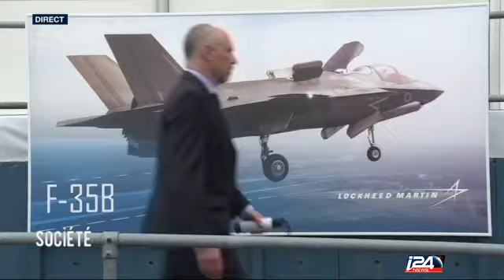ISRAEL INSIDE - TRUMP [22/12/16]